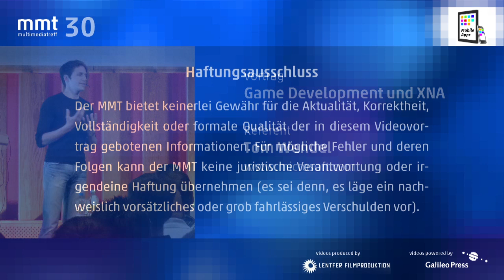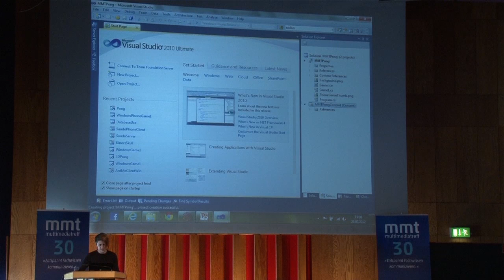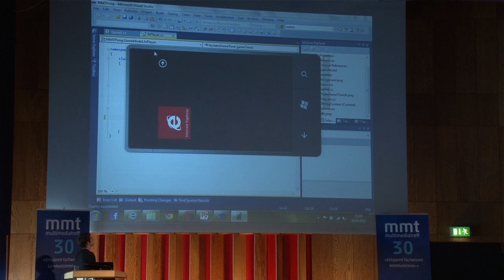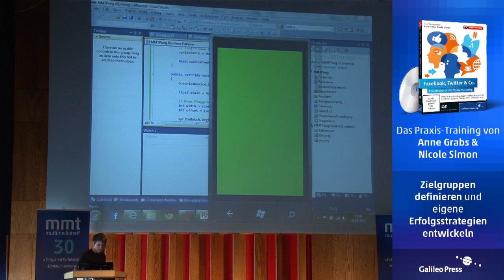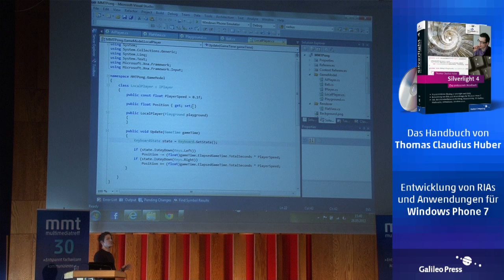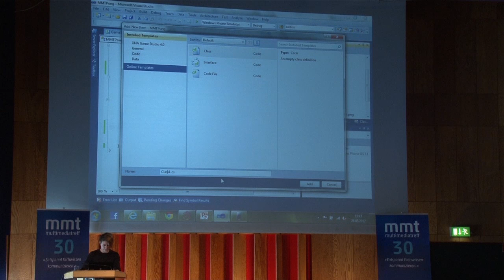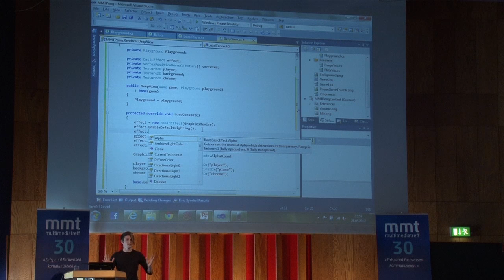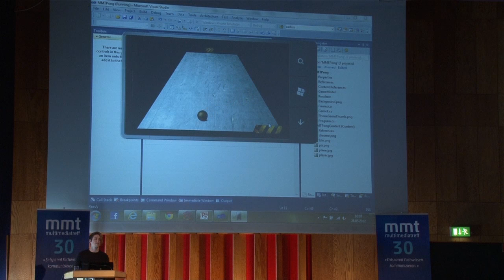Game Development und XNA - Tom Wendel beim MMT 30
Wenn es auf das letzte Frame ankommt, eine Spiellogik implementiert werden muss und auch 3D kein Problem sein soll, kommt XNA ins Spiel. Gezeigt wird auch für blutige Einsteiger, wie Spieleentwicklung für Windows Phone funktioniert.

+++ Linkliste +++